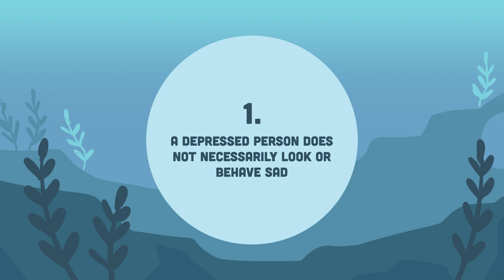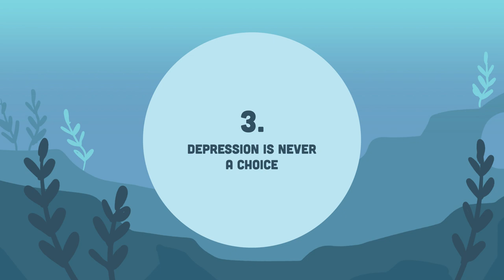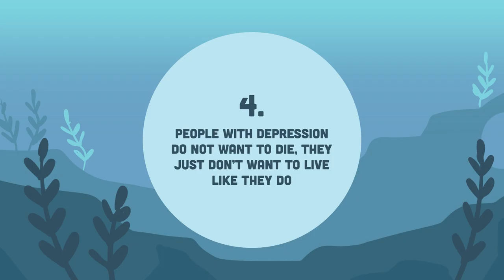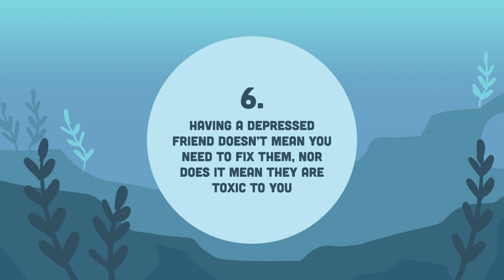6 Things People With Depression Want You to Know (PART 1)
Do you know someone suffering from depression? Do you wonder what’s going on in their minds? Depression is a serious mental illness that affects millions of people.

And even though it’s been widely discussed in recent years, there are still so many misconceptions about what it actually is. With all the stigma surrounding mental illness and depression, it can be tough to live with it and to communicate to others what it’s like. So our goal is to give you some insights into what people with depression often feel that most people don’t know or misunderstand.

Suicide Hotlines:
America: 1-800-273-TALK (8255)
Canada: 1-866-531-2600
Australia: 13 11 14
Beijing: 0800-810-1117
Japan/Tokyo: 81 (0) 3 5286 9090
Mexico: 9453777
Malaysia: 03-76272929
Germany: 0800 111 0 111
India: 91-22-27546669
Iran: 1480
South Africa: 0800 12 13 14

Writer: Chenelle Loo
Script Editor: Isadora Ho
Script Manager: Kelly Soong
VO: Amanda Silvera
Animator: Minh Nguyen